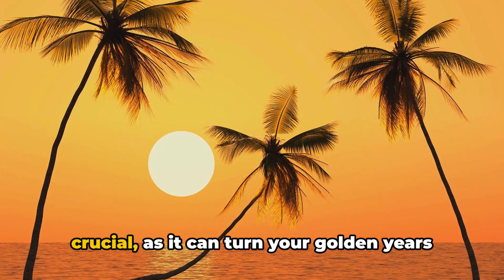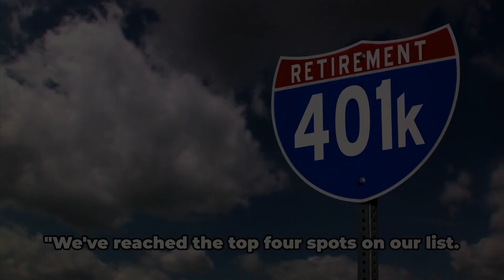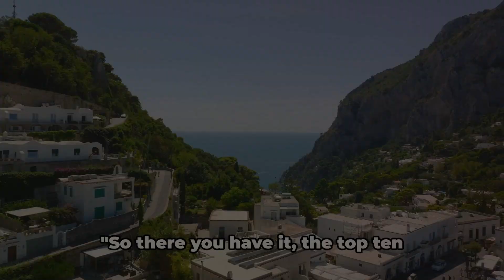Retire in Paradise: Top 10 Destinations for 2024 | PackSmart Travels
Looking for the perfect retirement destination for 2024? PackSmart Travels presents the top 10 destinations around the world where you can live out your golden years in relaxation and luxury. From tropical beaches to charming countryside towns, we've got you covered with the best places to kick back and enjoy retirement. Don't miss out on this guide to the ultimate retirement destinations for 2024!

✅  About Wanderlust Travels:

Welcome to Wanderlust Travels ✈️

The best place on the internet for your travel guide and tips to the world's most coveted locations!

Join us as we explore the top 10 places to visit and uncover hidden gems. Our channel is dedicated to providing concise, straightforward, and impactful travel advice to make your adventures unforgettable. Whether you're a seasoned globetrotter or a newbie explorer, we're here to help you discover the wonders of our planet.